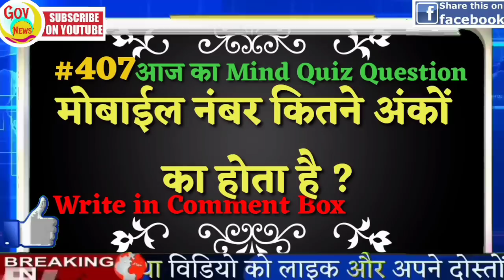News Headlines, आज की ताजा खबरें, Nonstop News,13 october,IPL, bihar chunav,trp,weather news,govnews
Nonstop News | Sushant Singh Rajput , Bihar chunav 2020 | Bihar elections 2020 opinion poll | Bihar assembly elections 2020 results 13 october 2020 | Ram Mandir

आज 13 october का मौसम | mosam ki jankari August ka mausam vibhag | pm Kisan | Riya Chakrabarti | aaj ka weather news

 1. weather forecast
 2. weather today
 3. weather forecast india
 4. weather report
 5. rain weather
 6. आज का मौसम कैसा रहेगा
 7. आज के मौसम का हाल
 8. मौसम समाचार
 9. मौसम विभाग
10. कल का मौसम कैसा रहेगा
11. आज के मौसम की जानकारी
12. आज रात का मौसम कैसा रहेगा
13. कल का मौसम कैसा रहेगा
14. आज का मौसम दिल्ली
15. आज का मौसम पंजाब
16. आज का मौसम उत्तर प्रदेश
17. आज का मौसम कैसा रहेगा
18. आज रात का मौसम कैसा रहेगा
19. आज का मौसम दिल्ली
20. कल का मौसम कैसा होगा
21. आज का मौसम का हाल वीडियो
22. मौसम समाचार
23. कल का मौसम कैसा रहेगा

Today Breaking News ! आज 13 अक्टूबर 2020 के मुख्य समाचार, PM Modi news, GST, sbi, petrol, gas, Jio, 13 october 2020 ! Nonstop News

Today Breaking News ! आज 13 अक्टूबर 2020 के मुख्य समाचार, PM Modi news , GST, sbi, petrol, gas, Jio Today Breaking News ! आज 13 अक्टूबर 2020 के मुख्य समाचार, PM Modi news , GST, sbi, petrol, gas, Jio, TRP

Today Breaking News ! आज 13 अक्टूबर 2020 के मुख्य समाचार बड़ी खबरें PM Modi, SBI, weather, Bank, Jharkhand Election result live Nonstop News

[ WEATHER NEWS Today ] सम्पूर्ण भारत का 13 अक्टूबर, 2020 का मौसम पूर्वानुमान

news
morning news
breaking news
Pakistan
13 october new rules
watch
Hindi news
sonia gandhi
new rules
imran khan
Headlines News
nonstop news
govnews
Indian Navy

bihar news
13 october ka news
up news
pmc
modi shah
News website
amit shah
Indian Air Force
latest news
Headlines News
BJP
aaj ka samachar
train
Nitish kumar
Pappu Yadav
Tejaswi Yadav
modi